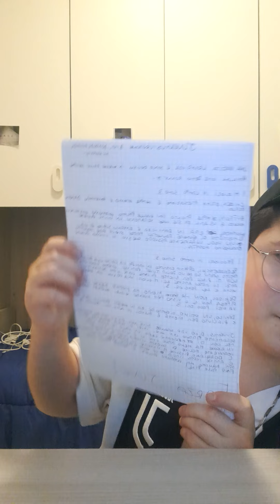POST PARTITA JUVENTUS-CROTONE 3-0.